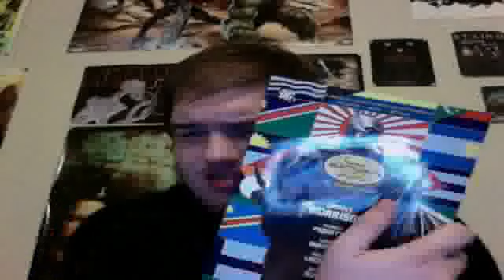Batman Incorporated Vol.1 Review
My thoughts on Grant Morrison's globe trotting Batman adventures.